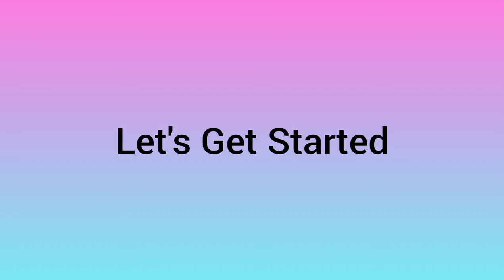Easy Paracord Tutorial - Tali Dompet Cross Knot Skull Beads Wallet Chain Swivel Eye Snap Hook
Tutorial Tali Dompet Paracord Cross Knot

Saat anda dalam keadaan darurat ataupun ingin tampil beda, dengan tali paracord anda dapat melakukannya dengan praktis & instant.

Musik : The Sounds of Indonesia Full Album 1 - Addie MS